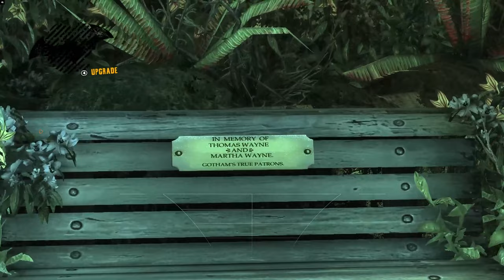Batman Arkham Asylum C 15 - Gameplay No Commentary [1440p 60fps]